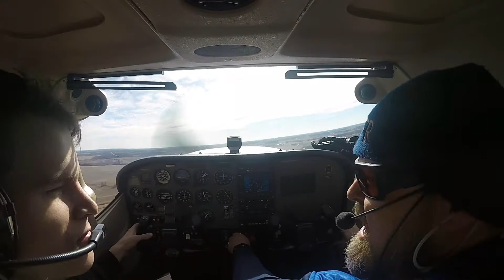First Flight Vlog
This is a video of me a couple months back from the first time I ever
flew a plane. Was probably one of the coolest experiences of my life.
Thanks to ADTR I was able to make the actual flying part more interesting otherwise you'd just hear wind and prop sounds.